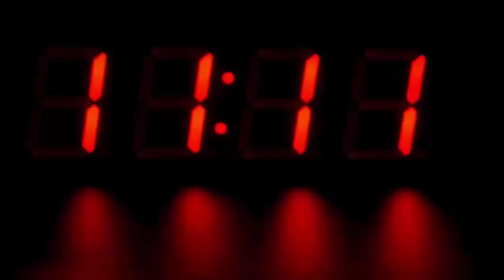विदाई के बाद जा रहे दूल्हा दुल्हन की कार को पुलिस ने रोका, फिर जो हुआ देखके हैरान रह जायेंगे आप भी..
A man who had many dreams about his marriage and with pompous marriage also got married but reached the lockup as soon as he was coming back home with the bride. The case is related to Noida and Muzaffarnagar and Noida in Uttar Pradesh. Alok Shukla hailing from Noida is originally from Auraiya in UP. Alok was married to a young woman living in Muzaffarnagar's old age and was returning with his bride, but on a honeymoon, Alok had to spend the night at the police station.
Alok is accused of online cheating, after which the Mumbai police arrested Alok i.e. the groom and took it with him. According to the news, Alok, who lives with his family in Noida, has opened an online registration office. Alok's wedding was scheduled in the village Sathedi of Muzaffarnagar and he reached Satheedi with a procession and all the rituals were completed, and the next day, the farewell ceremony took place. As soon as farewell, the bride started crying bitterly.